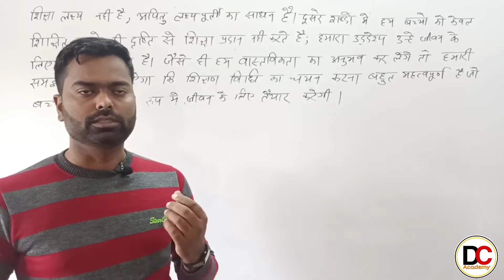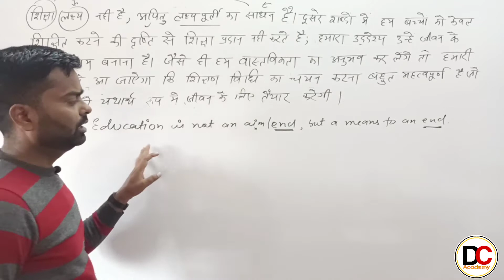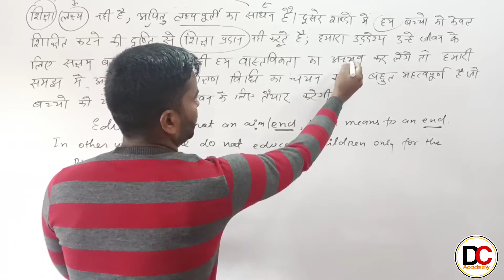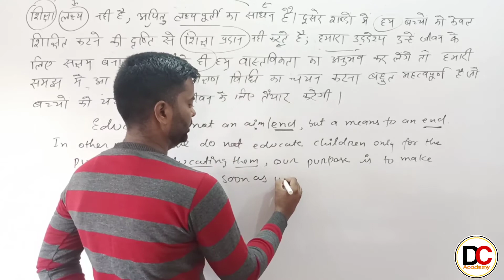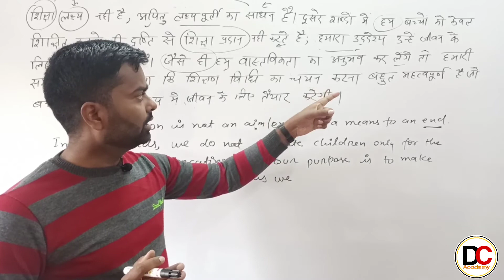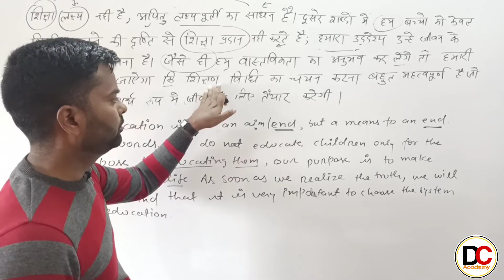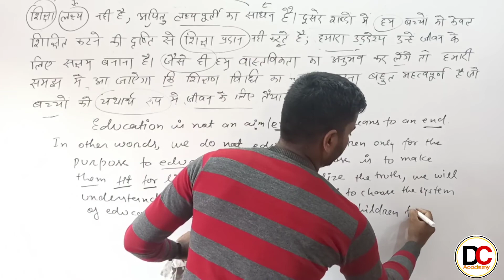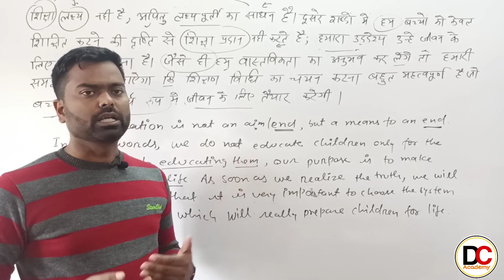Translate into English (Para-06) Imp.Paragraph for class 9th to 12th.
English;Grammar

मेरे प्रिय विद्यार्थियों आपको इस वीडियो में ऐसे paragraph के  translation कराये जा रहे है जो आपके परीक्षा में आ चुके है।
इसिलिए आप इन वीडियो को ध्यान से देखे और इसका अभ्यास करें ।।

Paragraph-02

Paragraph -03